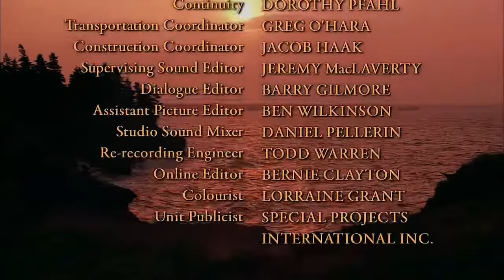Road to Avonlea Final Scene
Hetty King's inspirational speech at the ending of "Road to Avonlea"